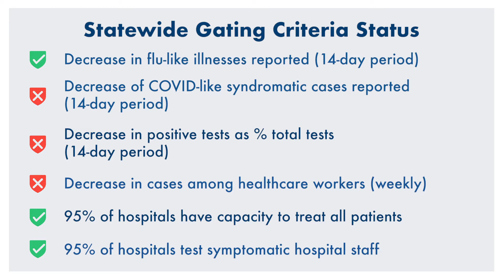Mayor Dan's COVID-19 update, May 28, 2020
City of River Falls Dan Toland shares COVID-19  update